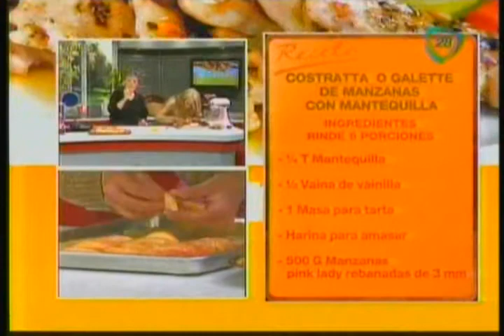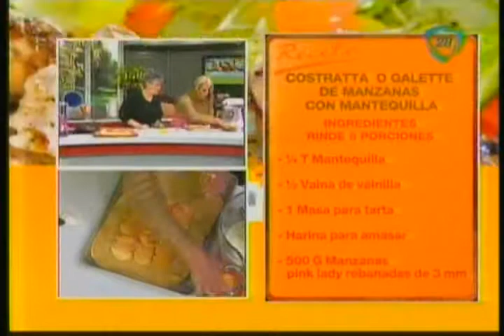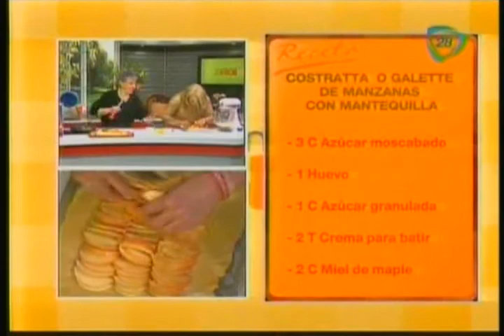COSTRATTA O GALETTA DE MANZANAS CON MANTEQUILLA.-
J22-01-15. -  COSTRATTA O GALETTA DE MANZANAS CON MANTEQUILLA.-